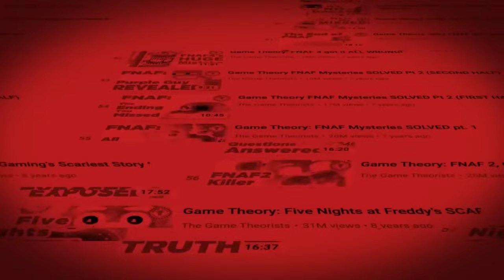Five Nights At Freddy's (2023) Reseña